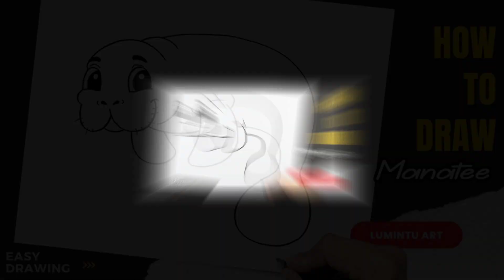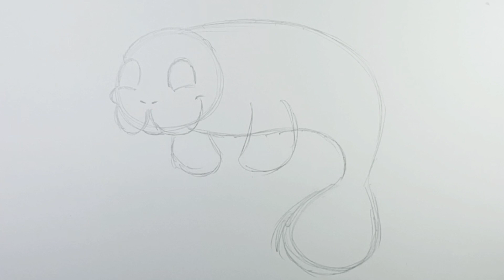How to draw Manatee